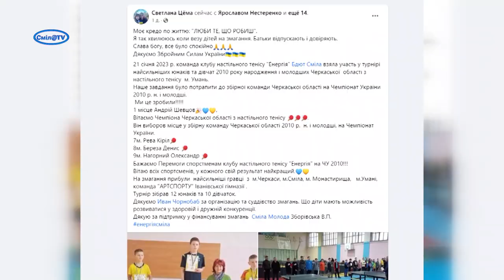Юний смілянський спортсмен у збірній команді Черкаської області з настільного тенісу